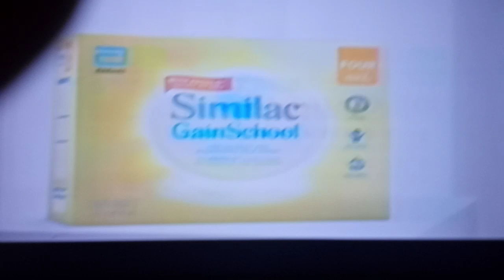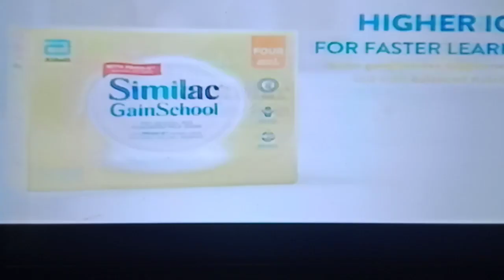GMA: Return to Paradise - Commercial Break [AUG-5-2022]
Plus 24 Oras NewsAlert [AUG-5-2022]